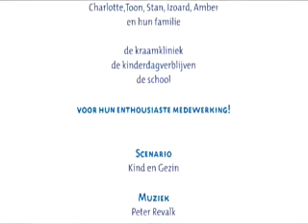Kind en Gezin: Naar de kleuterklas!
Film over kleutersdie naar de kleuterklas gaan